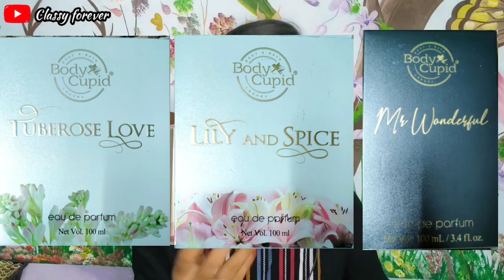Must Have GROOMING PRODUCTS for boys & girls/Grooming series part 4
wow vitamin C face wash
wow charcoal face wash
wow vit c toner
rose water
aloe vera gel
Himalaya orange facial kit
body scrub
body wash
body lotion
nyle shampoo
wow onion shampoo
body cupid perfume
for men
body mist

If you have any doubts let me know in comment section. I will see you all in my next video until then stay healthy & gorgeous❤️